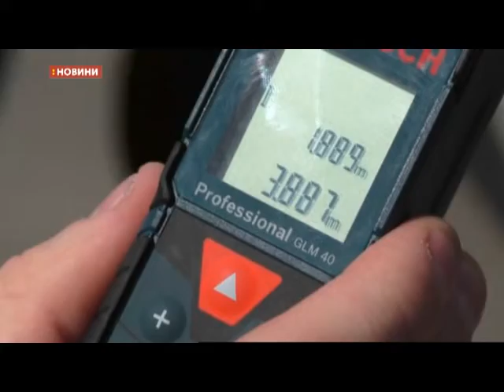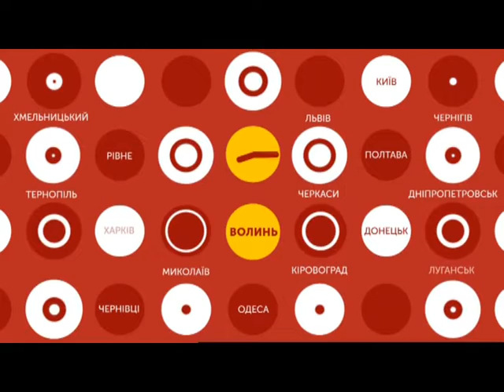17.04.2019. Новини. 19:00